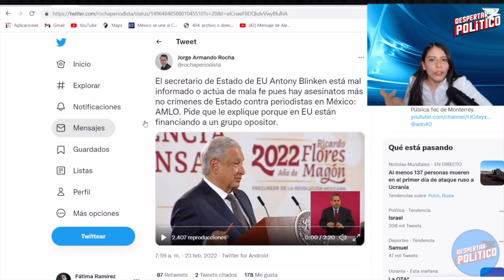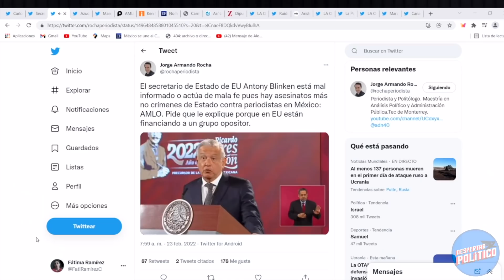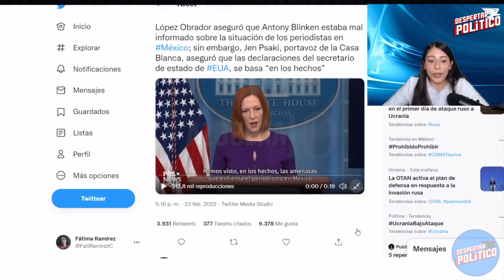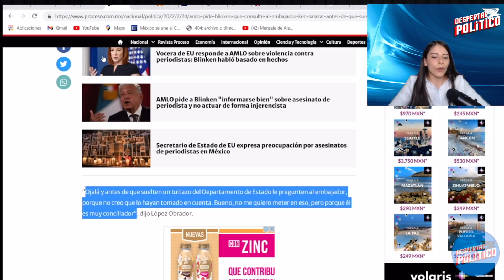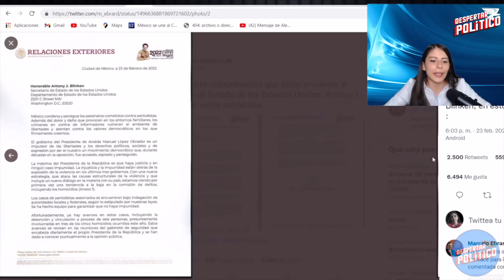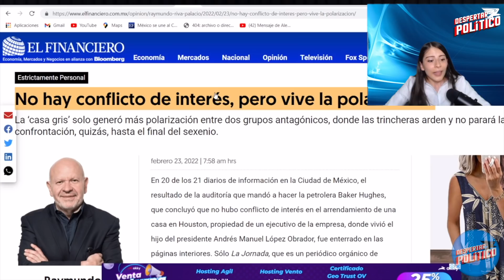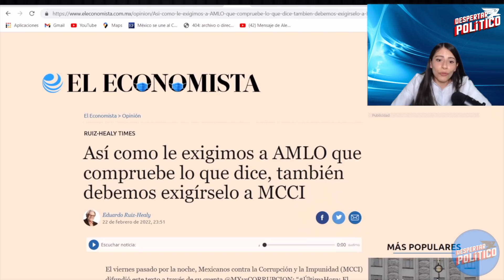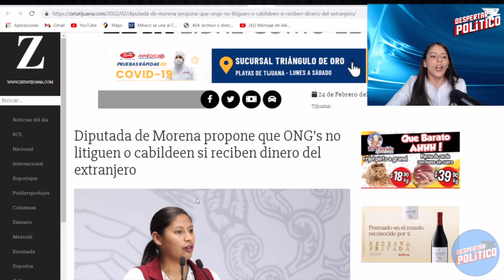ADMITEN MANIPULACIÓN!! AMLO CONDENARÁ CUALQUIER INVASIÓN. TENEMOS CUENTAS PENDIENTESbCON GRINGOS